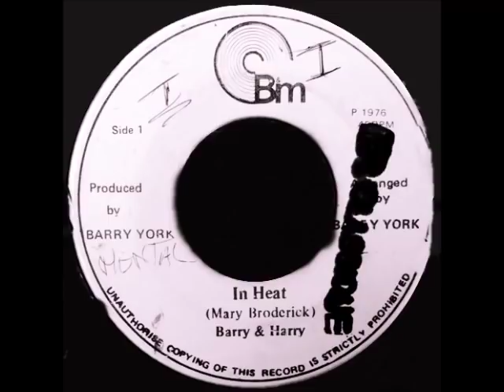Barry York & Richard "Dirty Harry" Hall - In Heat / Version [1976]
Label: BM - 45 rpm
Produced and arranged by: Barry York

Made in JA ??